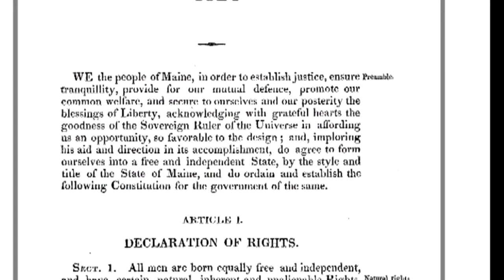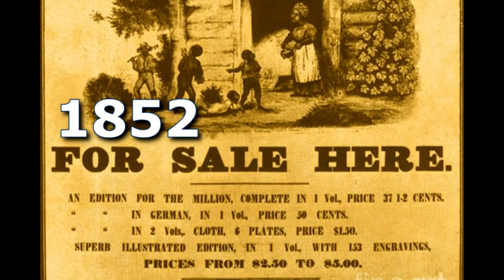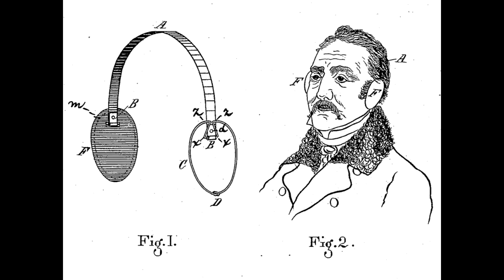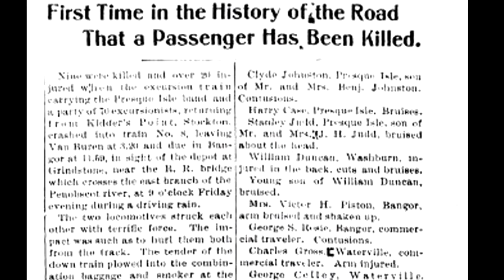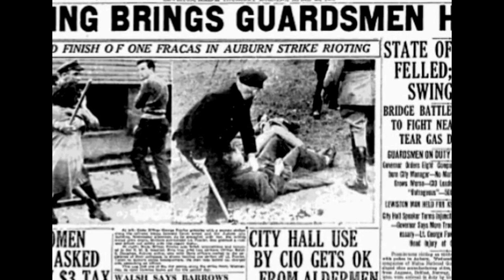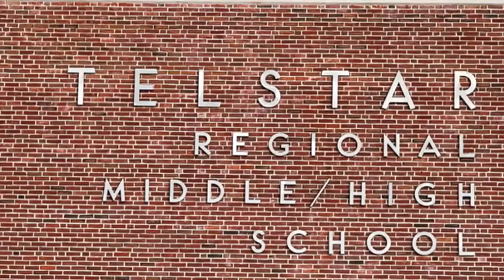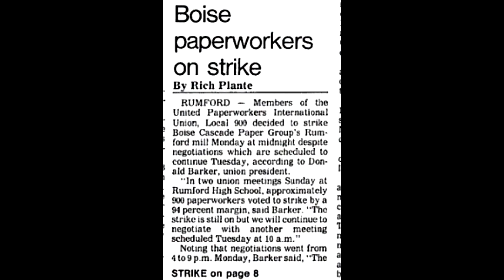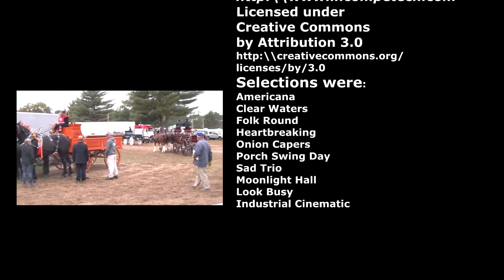Maine at 200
From Phil Blampied, a decade by decade report on the events that have taken place in the state of Maine since its founding on March 15, 1820.  This 90 minute documentary is in four parts.  Whether you watch it all in one sitting or part by part at your convenience, it's a great way to celebrate the 200th anniversary of the founding of the state of Maine.